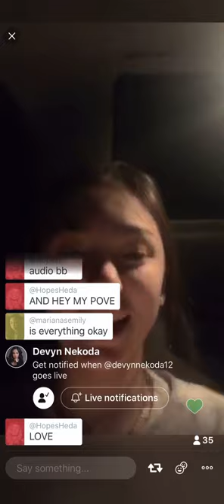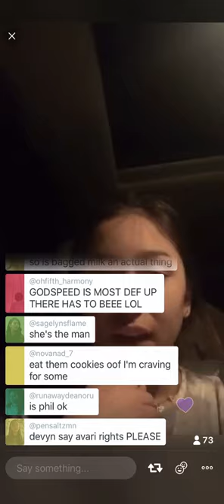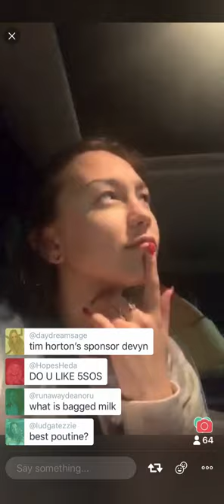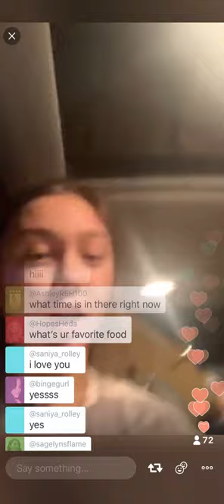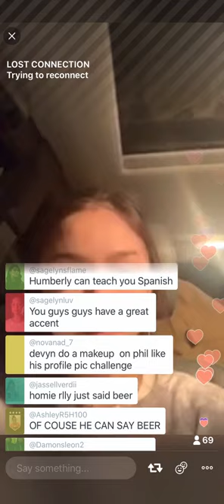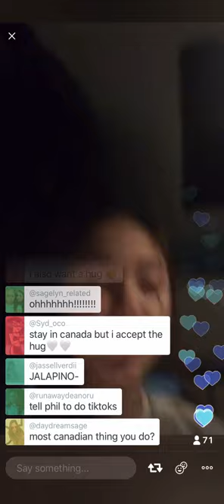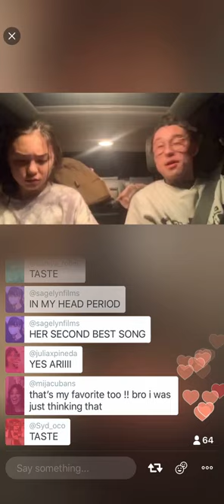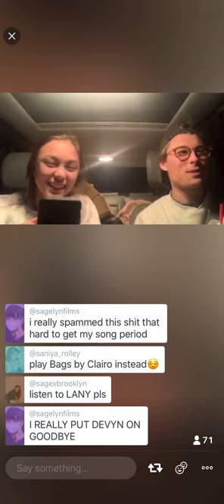Devyn Nekoda & Phillip Lewitski Live 3-19 Part 1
Devyn & Phil Live 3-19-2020 Part 1!
Driving to Canada!

Go check out my girl Haley Eunice page! She has Sagelyn videos!